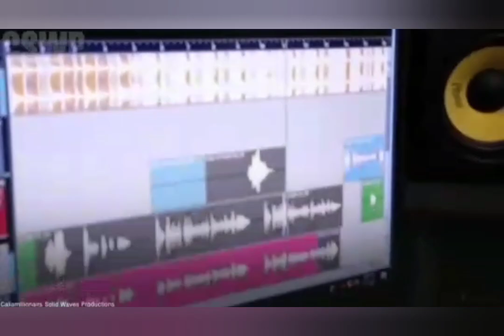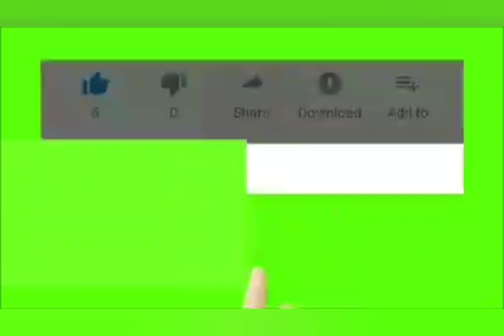Double Mvrda, Bryan Sykes Clap Blackman Wid One More Conviction, Atlease 70+ Years For Blackman